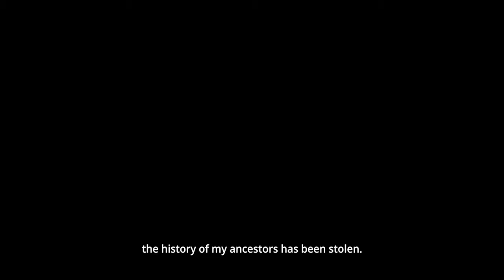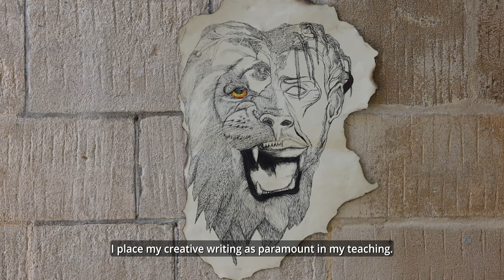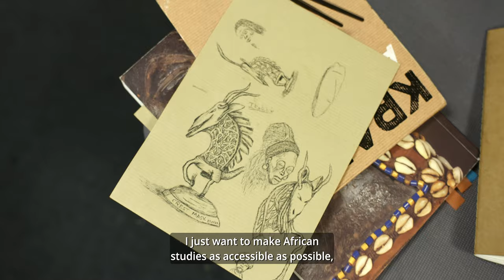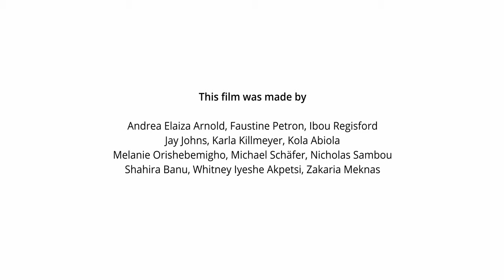Unmasking Memories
"Unmasking Memories" is a celebration of African heritage, giving particular focus to masquerade traditions and the influence they had on European art. The film features an interview with Natty Mark Samuels, founder of the African School, who discusses the importance of song, chant and creativity in teaching African studies, which is reflected in poetry and drama written by participants in the BREATHE! project.

This film was created by young people from Oxford and Vienna, who took part in the BREATHE! project in August 2022.
BREATHE! explores colonial histories, Black identity and heritage through African collections in European museums.

The project involved young people from across Europe who came together in the UK, France, Austria, Germany and Belgium to explore African heritage collected during the colonial period and create artworks capturing their discoveries, feelings and responses. This process gave rise to reflections on the colonial past and present, created space to celebrate Black identity and culture, and nurtured friendships.

This playlist captures some of the artworks created during the Oxford project: BREATHE! Histories of Colonisation in 3 Objects. In August 2022, 12 young people from Oxford and Vienna came together to research 3 objects from Zimbabwe and Nigeria in the Pitt Rivers Museum over 10 days.

BREATHE! is funded by Erasmus+ and the Arts Council England.